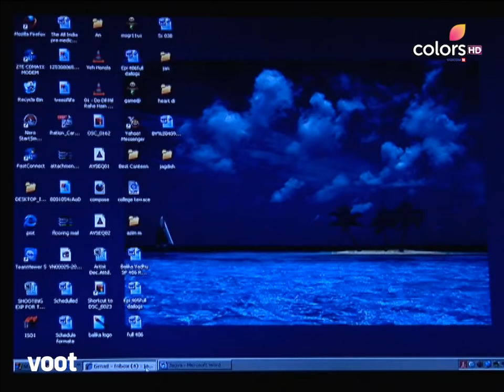Balika Vadhu | बालिका वधू | Anandi Learns To Use A Computer | आनंदी ने सीखा कंप्यूटर चलना!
Nandu is scolded by his parents for wasting the food that he takes to school, but Kalyani Devi supports him and taunts Taiji, in turn, Anandi supports Taiji and praises her cooking. Later, Anandi decides to cook Nandu's tiffin for the next day and as Nandu is getting ready, Taiji sees what Anandi is cooking and praises her. As the day proceeds, Anandi learns with her friend, how to use a computer!